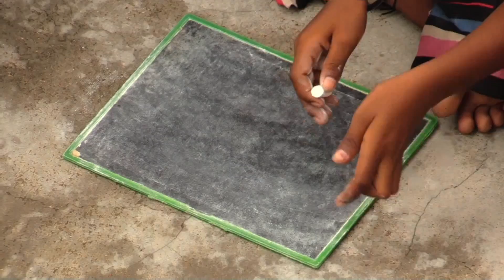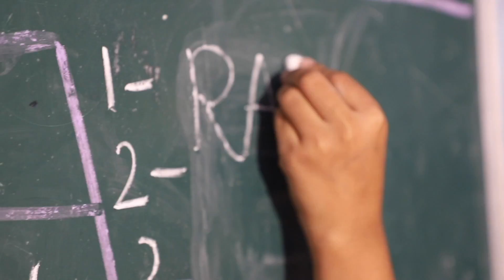Digital Companion, implemented by SHEF in 2020 in response to COVID19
Our partners at Study Hall Educational Foundation (SHEF) have implemented digital companions in response to the needs arisen from lockdowns. Watch how they continue to provide access to education in the slums of India.